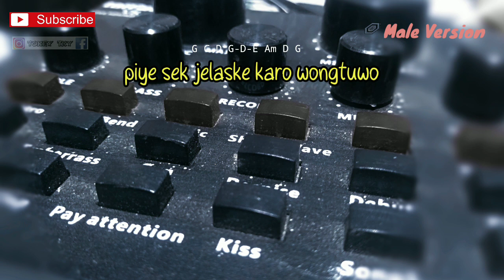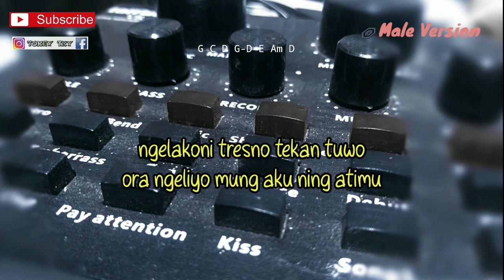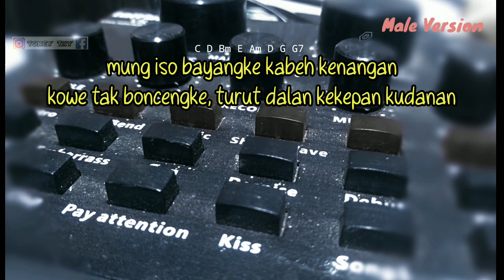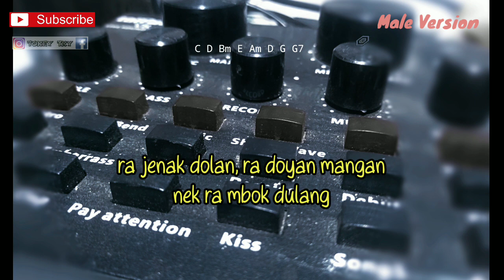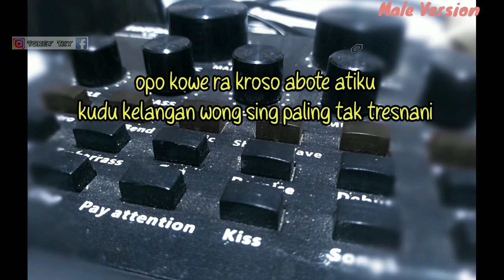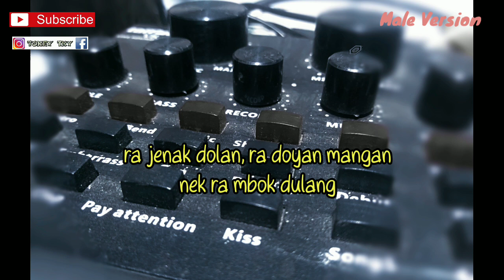PINGAL - NGATMOMBILUNG ( KARAOKE AKUSTIK )PINGAL - NGATMOMBILUNG ( KARAOKE AKUSTIK ) LIRIK DAN CHORD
Halo sodara kali ini ada lagu terbaru ngatmombilung pingal

Semoga video PINGAL - NGATMOMBILUNG ( KARAOKE AKUSTIK ) LIRIK DAN CHORD bermanfaat bagi anda ya

PINGAL - NGATMOMBILUNG ( KARAOKE AKUSTIK ) LIRIK DAN CHORD

Lirik pingal